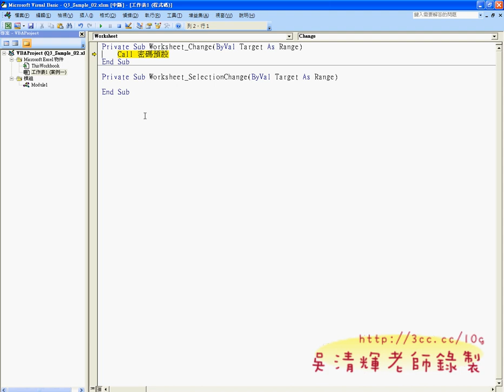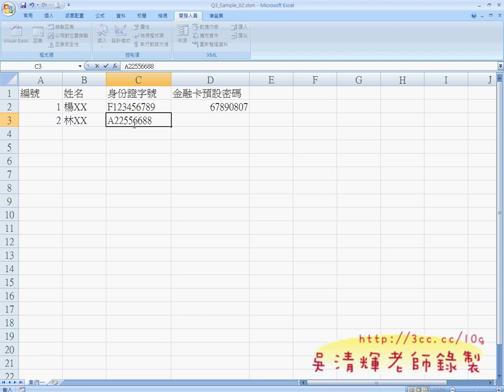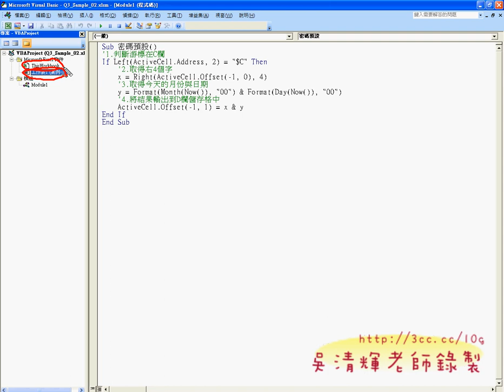01_問題3_案例2密碼預設範例說明(EXCEL VBA自動化 吳老師)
課程理念：
1.以循序漸進的方式, 透過詳細的說明和實用的50個Excel VBA範例,

2.進而解說EXCEL與資料庫的結合，甚至將EXCEL當成資料庫來使用，

3.將結合GOOGLE雲端試算表，教您如何將EXCEL函數雲端化與網路化。

上課用書：看！就是比你早下班－50個Excel VBA高手問題解決法
    作者：楊玉文
    出版社：松崗
    出版日期：2011年02月15日
    定價：550元

吳老師  101/8/9

01_問題3_案例2密碼預設範例說明
02_問題3_案例2密碼預設更改規則
03_問題4自動合併多張工作表說明
04_問題4自動合併多張工作表流程與程式
05_將EXECL資料轉換到ACCESS中
06_利用ACCESS匯入EXCEL工作表
07_利用ADO開啟資料庫
08_修改範例查詢結果到G3儲存格

補充資料：
EXCEL函數與VBA進階班總整理:

目前 EXCEL函數與VBA完整影音論壇：
1.EXCEL函數與VBA設計